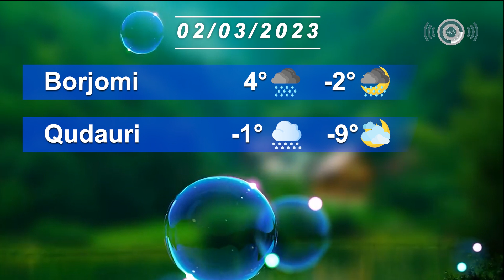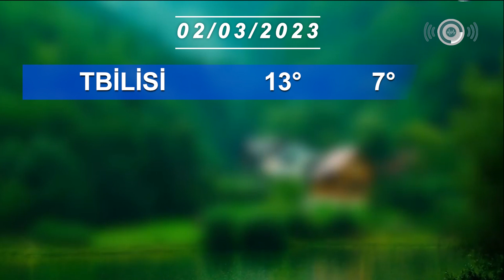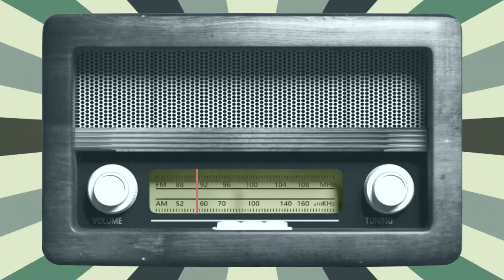Hava haqqında məlumat 02/03/2023